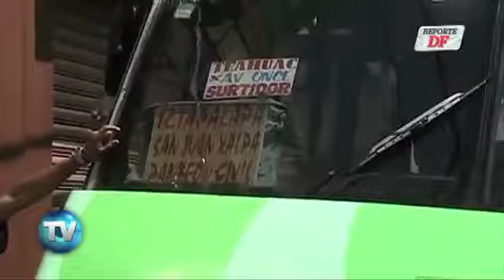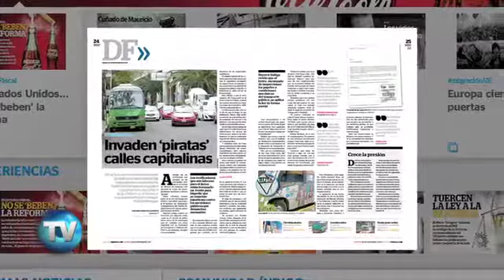Reporte Indigo (Edición 390): Invaden 'piratas' calles capitalinas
En el transporte concesionado no solo son intocables los vehículos en mal estado, sino aquellos que no cuentan con una placa de la Setravi y el Invea sigue apareciendo como su principal benefactor.